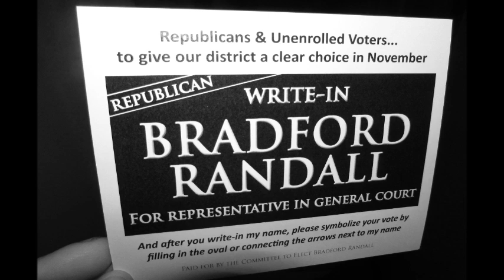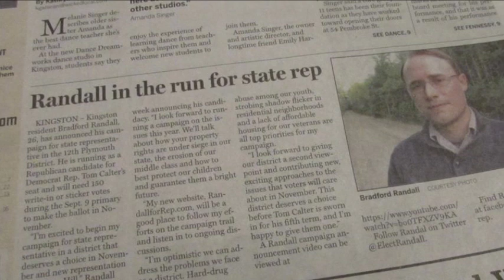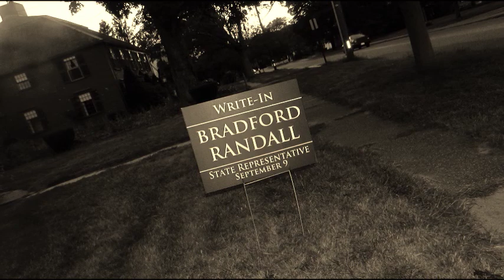Bradford Randall asks for support during WATD appearance - September 8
Bradford Randall, a Republican write-in candidate for State Representative in the 12th Plymouth District, appeared on WATD 95.9 FM the morning of September 8 to appeal for GOP support.